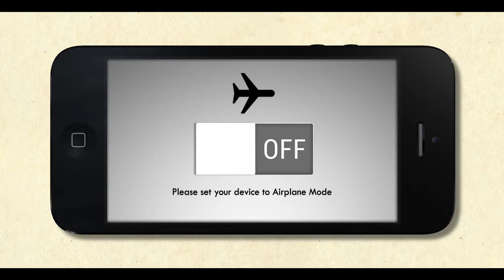Airplane Mode Trailer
A social media celebrity and his friend become trapped on a doomed flight.